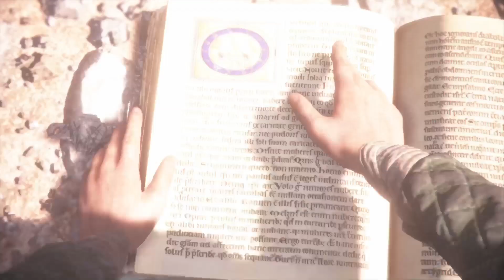A Plague Tale Innocence - #011 - Am Leben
Bruderherz, halte noch etwas durch!